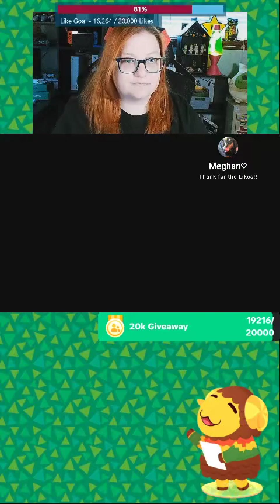Animal Crossing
Pre-work ACNH routine